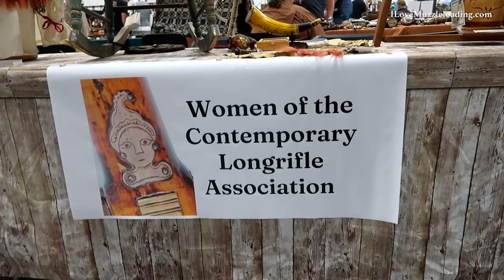Women of the Contemporary Longrifle Association Display with Shelly Gier | 2022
While at the 2022 CLA (Contemporary Longrifle Association) Annual show I was able to catch up with Shelly Gier and learn about the "Women of the CLA" Display. This group of artists put together an incredible group of handmade auction items to raise funds for the CLA. In addition to the fundraising items, the group made this lovely display table full of their handmade 18th and early 19th century items.

As much as we all love muzzleloaders, the accessories and accoutrements like the ones made here by the Women of the CLA, give us a well rounded look at the style and beauty that  can accompany our muzzleloaders.

I'd like to thank Shelly for taking the time to talk with me about the display, I hope you enjoy taking a look at the Women of the CLA.

VIDEO CHAPTERS